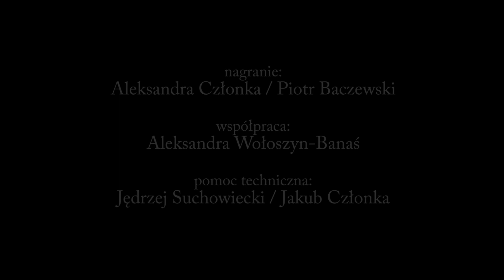Bronisława Ważna - To nieprawda, że ciebie już nie ma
Ruda Różaniecka / 2016

Pieśń o Józefie Piłsudskim, którą śpiewała pani Bronisławie jej mama.

Nagranie zrealizowane w ramach stypendium z budżetu Ministra Kultury i Dziedzictwa Narodowego przez Aleksandrę Członkę.